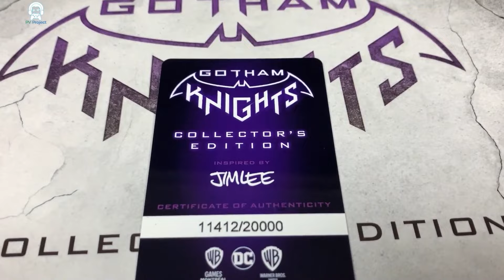Gotham Knights kolejnym regresem gier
Kojarzysz Gotham Knights? To wiesz pewnie, że gra nie została przyjęta za ciepło. Czy jest aż tak źle?